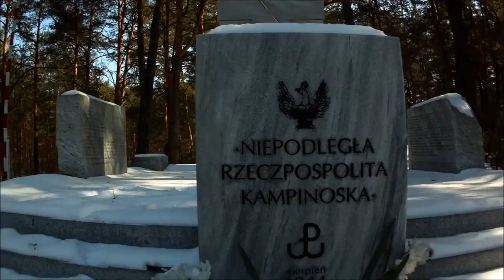BD-Roztoka-BD na nartach